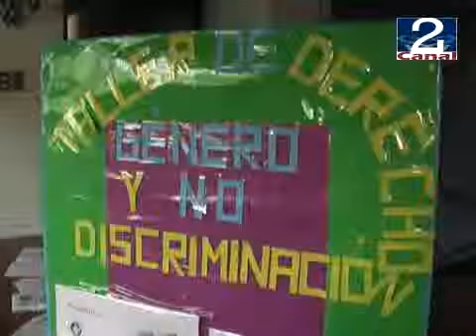09 DIC 2009 OPD_TALLERES